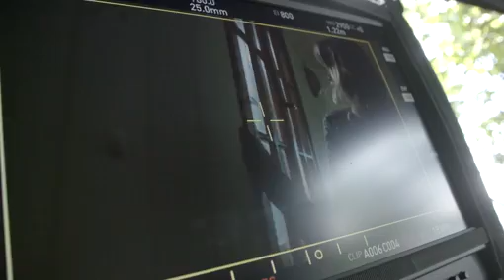Sophia Thomalla präsentiert Mode und Kosmetik von Lidl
Sophia Thomalla steht als Schauspielerin und Moderatorin vor der Kamera,  trainiert im Kickboxring und will dabei immer eins - ganz sie selbst sein. Sie ist deshalb das perfekte Gesicht der neuen Kampagne "Bleib schön du selbst" von Lidl. Ab September ist Sophia Thomalla in fünf Fernseh-Spots und auf großflächigen Plakaten zu sehen: Sie präsentiert die neue Herbst- und Winterkollektion der Modelinie Esmara sowie die passenden Produkte der Kosmetiklinie Cien.